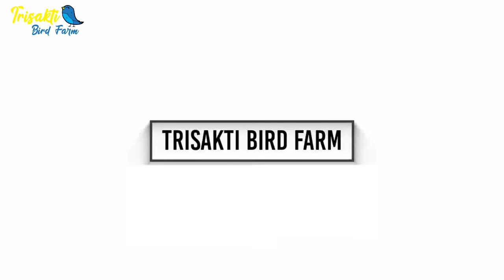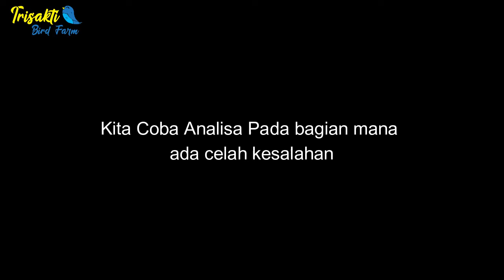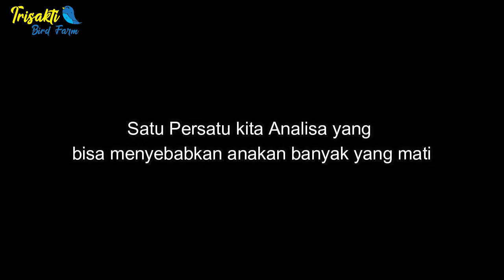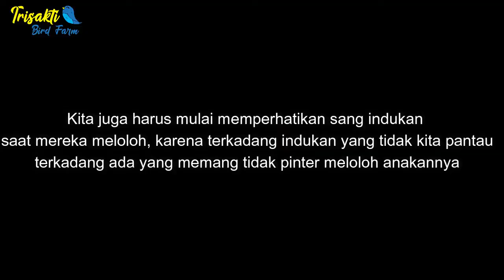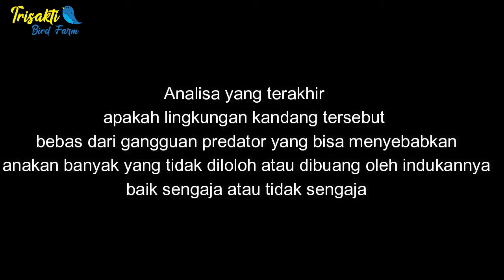🛑 Kenapa Burung Zebra Anakannya sering Mati?? | Anda Bertanya Kami Jawab | Q & E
Silahkan bagi yang memiliki pertanyaan seputar burung Finch ajukan pertanyaan  di kolom komentar, dan kami akan mencoba menjawab sepengalaman kami.

Bagi yang membutuhkan pakan dan kebutuhan ternak atau breeding :
Kami juga Hadir di Toko Online Yaitu : Trisakti Bird Farm

Trisakti Bird Farm menyediakan pakan, vitamin  dan keperluan untuk breeding atau ternak burung yang sudah kami uji kelayakannya di peternakan kami.
SIlahkan Kunjungi kami di Market Place : Shopee, Tokopedia dan Buka lapak

Kami akan menyajikan pengetahuan seputar dunia burung dan hobby di dunia perburungan. Semua yang kami sajikan di tiap video yang kami upload telah melalui proses pengamatan dan pembelajaran pada setiap burungnya. Jika ada kekurangan tentunya karena keterbatasan kami,  kritik dan saran tentunya akan sangat membantu kami dalam setiap berkarya.
Jenis burung yang kami sajikan di dalam video akan sangat beraneka ragam dan tentunya akan kami sajikan lebih simpel agar bisa dicerna dengan gampang.
Kami akan selalu membuat video video yang terbaik dengan kemampuan kami yang terbatas.
Info yang berkaitan dengan suport atau iklan bisa Hubungi kami di WA 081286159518.